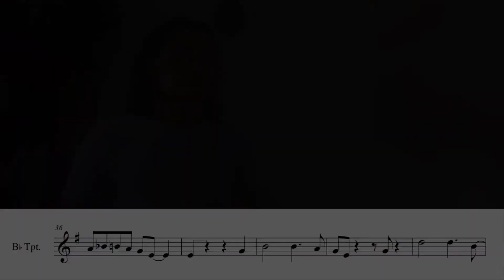THERE WILL NEVER BE ANOTHER YOU / Solo de introducción con notas y partitura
Espero que les esté gustando el formato de los tutoriales uwu ya estaré subiendo mas, y perdonar si tardo un poco en subir video, estoy preparando el especial uwu un abrazo!!!

Partituras: